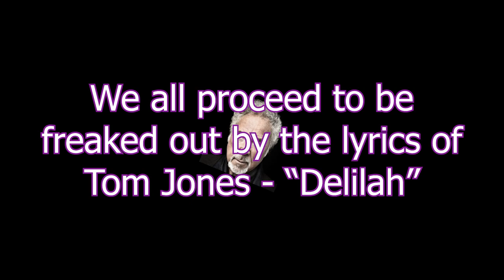Pubg - Friendly Fire from Tom Jones